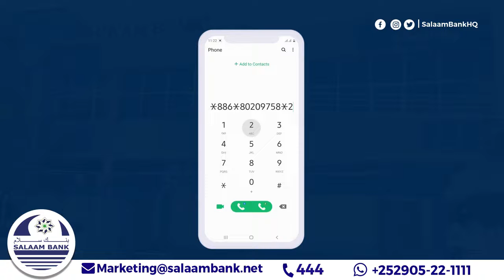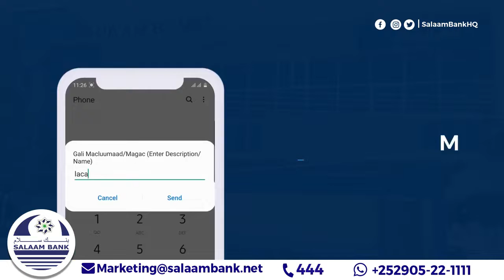Maxaa hor yaala madaxweyne Joe Biden oo shalay la dhaariyey?